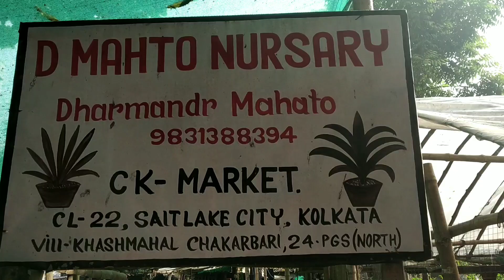सस्ते पौधे खरीदे ऐसी नर्सरी से..... Kolkata Nursary visit...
My Favorite Gardening Products Kolkata plants Nursary Logo Pump Pressure can
Indoor/Outdoor Gardening Cold Drink/Juice Bottle Attachable Spray
Watering Can with Long Spout
Gardening Watering Can (5 Liter)
Neem Oil
Liquid Seaweed Concentrate for Plants
Mixed Rain Lily Bulb
Plastic Railing Pot
PH meter
Artificial Grass Carpet Mat